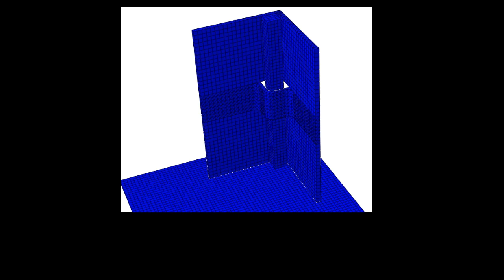Simulación esquina palet-box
El taco de madera tiene una fricción baja y la inercia es algo mayor.
Embalaje combinado de madera carton